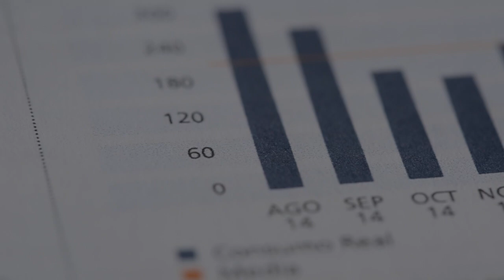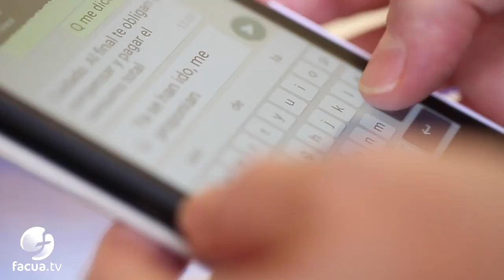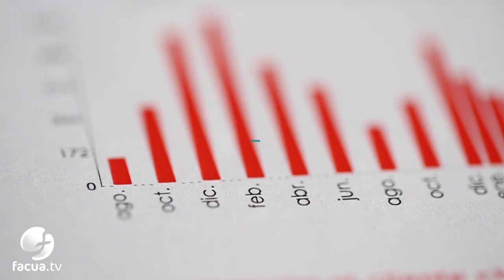Cuidado con los comerciales de las grandes eléctricas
Cuidado con los comerciales de las grandes eléctricas ahorraenergía es el séptimo vídeo de la campaña que ha puesto en marcha FACUA Andalucía para concienciar a los usuarios sobre su uso y consumo racional y eficiente, tanto en el ámbito doméstico como en el transporte.

La federación alerta de que, en muchos casos, los comerciales de las grandes compañías eléctricas acuden a los domicilios de los usuarios ofreciéndoles supuestas ofertas irrechazables y cambian de compañía a los clientes sin su consentimiento o les mantienen en la misma, pero con cambios contractuales que en la gran mayoría de los casos les encarecen aún más las tarifas.

FACUA Andalucía recomienda no facilitar ningún dato personal o copia de facturas para evitar cualquier engaño que nos haga pagar más en nuestro recibo.